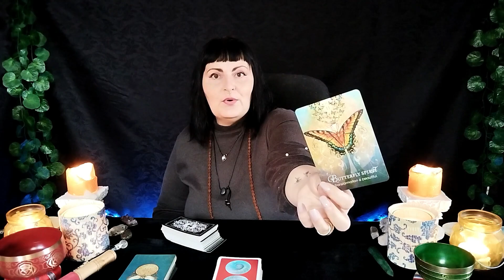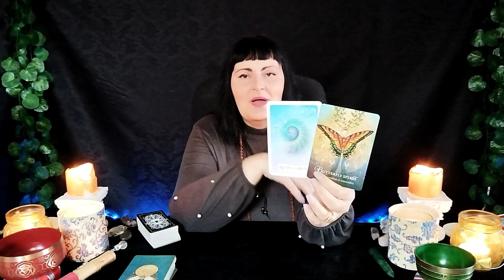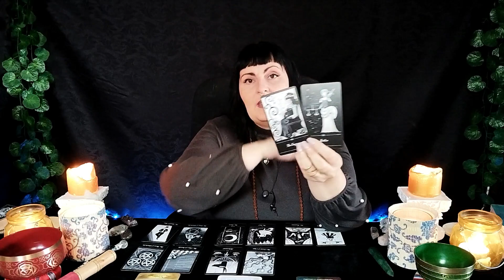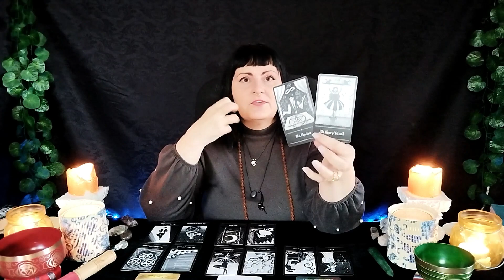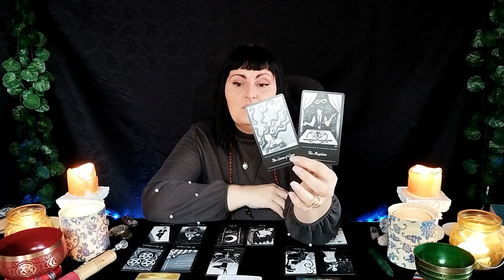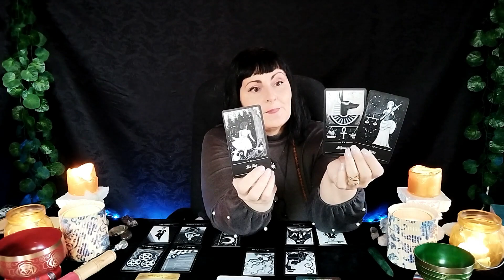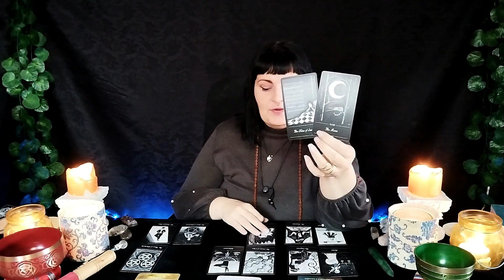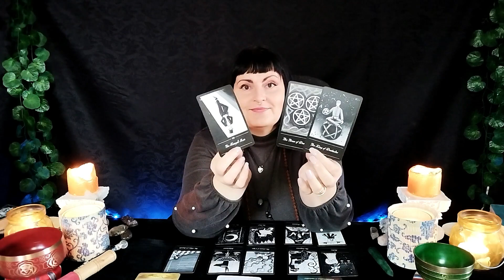LIBRA ♎ YOU'RE Getting OFF The MERRY-GO-ROUND ♎ TAROT reading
and my guided meditation channel @Hedgewitchhealing

CURRENTLY UNAVAILABLE.

Please note GIFT in note section.

All reading done by a tarot reader should never be regarded as financial, psychological, legal, medical, or business fact.  Readings must be subject to your own judgement and interpretation, always trust your own instincts.